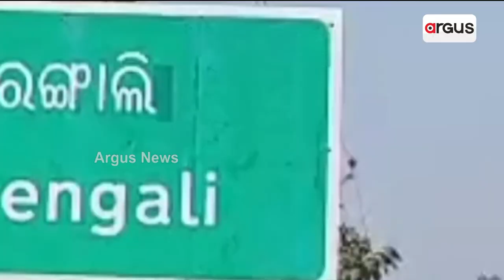Sambalpur: Rengali Road Cries For Attention